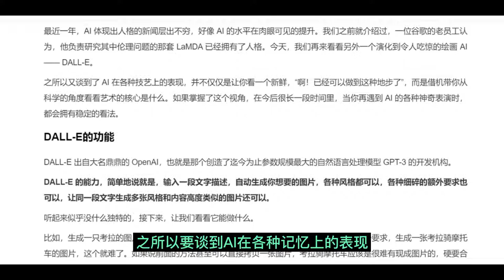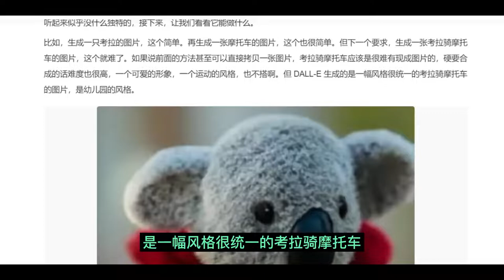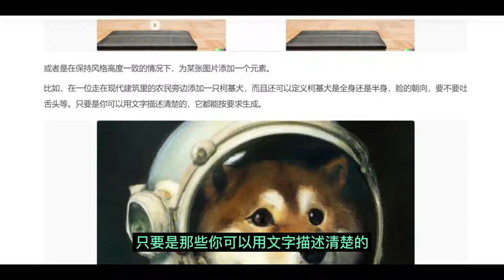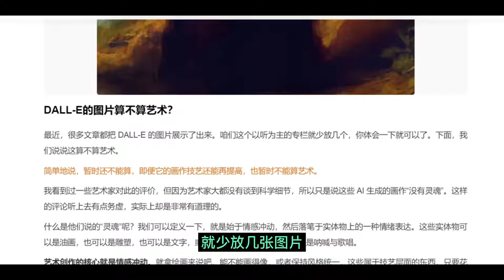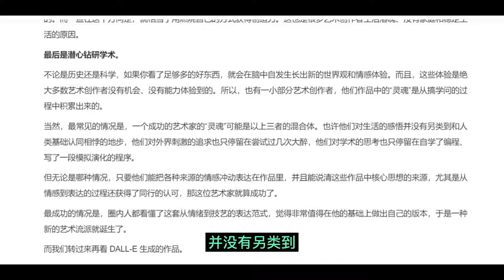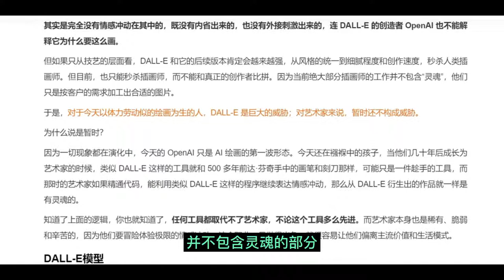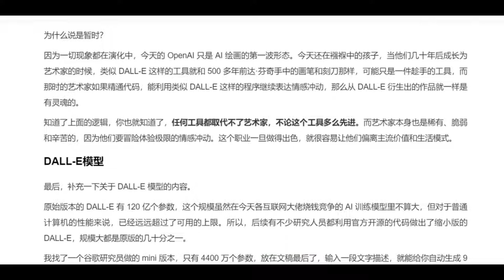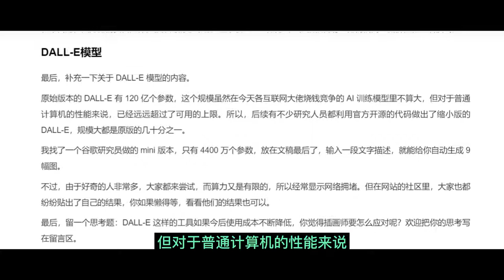AI：绘画AI可以取代艺术家吗？